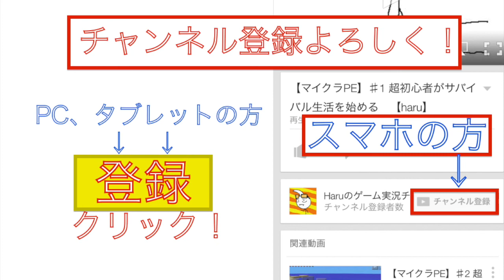【モンスト実況】mixiも俺を見放した【超獣神祭】【haru】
【関連タグ】：Haru,ハル,マインクラフト,マイクラ,minecraft,マインクラフター,パズドラ,モンスト,実況,ゲーム実況,プレイ動画,匠,クリーパー,HaruChannel,Haruのゲーム実況チャンネル,おもしろ,超獣神祭,
ゴッドストライク

【再生リスト】

【BGM.効果音】

「iMovie」